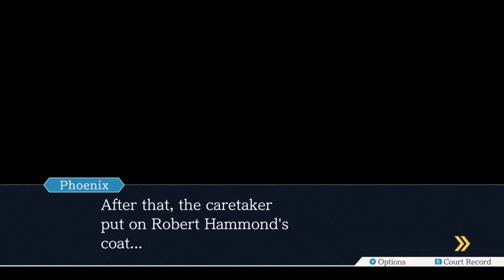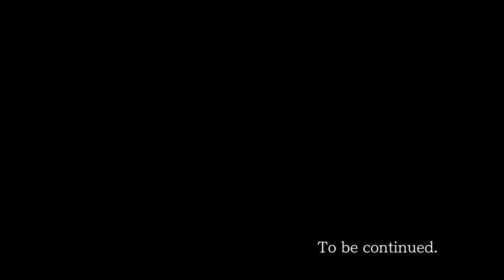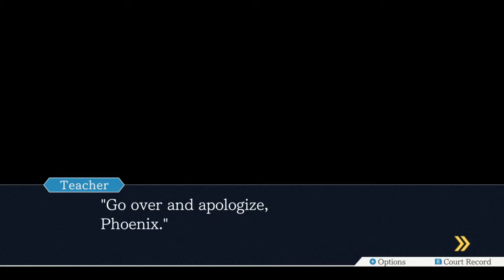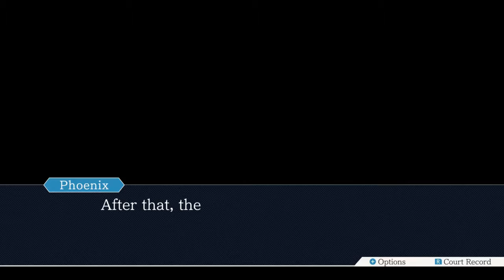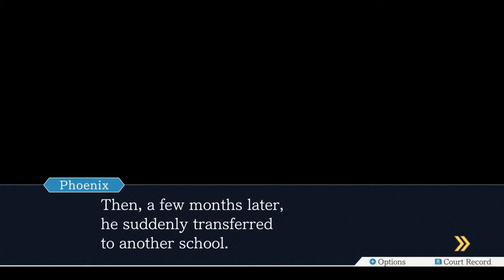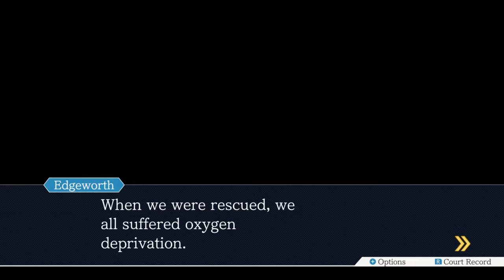Ace Attorney Episode 25- OLD MAN RUNNIN'!